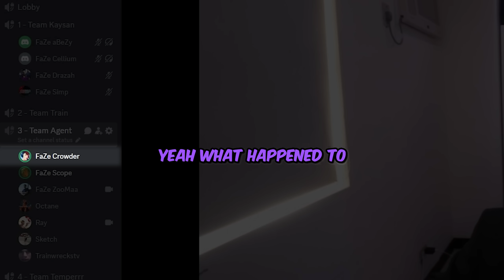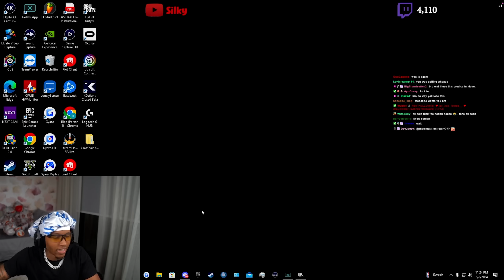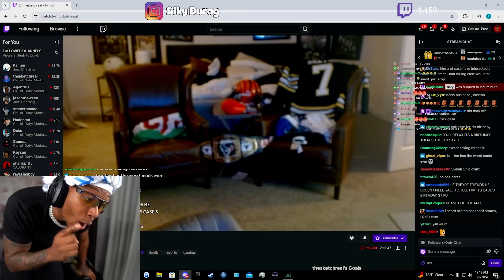Killing Streamers in a $25,000 SnD Tournament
My Editor!